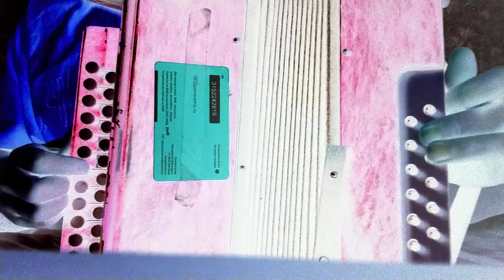Со Балтийского со взморья на Северной стороне Cossack song Accordion разбор на гармони Ля Евграф Сам